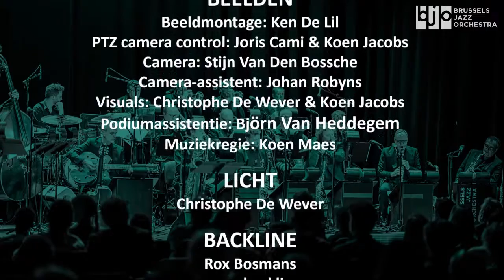Persona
'Persona', composed by Enrico Pieranunzi and arranged by Bert Joris, performed by the Brussels Jazz Orchestra. Part of the livestream concert 'Brussels Jazz Orchestra featuring Eliott Knuets' at De Werf (Aalst, BE) on June 6th, 2021.
Solos by Nathalie Loriers (piano) and Jeroen Van Malderen (trumpet).